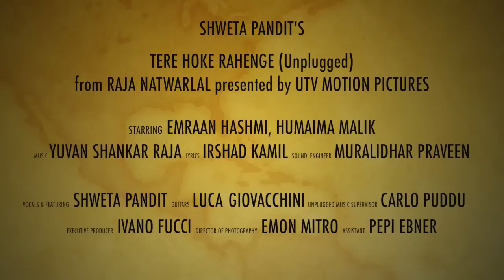TERE HOKE RAHENGE | UNPLUGGED | SHWETA PANDIT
Recorded a soothing unplugged cover version (of my own song!) on guitars in collaboration with talented Luca Giovacchini and Carlo Puddu from Italy. Hope you enjoy listening this version, its made specially for all the fans of this song. Parts of it shot in Switzerland.
Would like to thank Yuvan and UTV for making me part of one of the best songs of 2014 “Tere Hoke Rahenge” (Reprise) from Raja Natwarlal

Tere Hoke Rahenge (Unplugged) features myself and is about  the journey of love, waiting for the beloved and remembering the special moments through the song.

Original Music Composer: Yuvan Shankar Raja
Lyrics: Irshad Kamil
Sound Engineer: Muralidhar Praveen

Original Vocals (Reprise) & Featuring (Unplugged): Shweta Pandit
Guitars: Luca Giovacchini
Unplugged Music Supervisor: Carlo Puddu

Executive Producer: Ivano Fucci
DOP: Emon Mitro
Assistant: Pepi Ebner